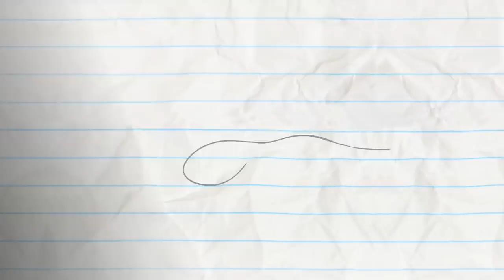Free For Launch And More Pencilmation! | Animation | Cartoons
3:14 - THROUGH THE LOOKING GLASS

6:00 - WHISTLE WHILE YOU HOUSEWORK

9:22 - GUM AND GUMMER

11:39 - HANGMAN'S NOT

14:59 - MORE BANG FOR YOUR DUCK

16:57 - BREEZY PEASY

19:37 - PAGE FRIGHT

22:38 - MAN OF THE FLOWER

24:34 - CHILDREN OF THE POPCORN

26:43 - COUCH SURFING

28:29 - TWIN GEEKS

Free For Launch And More Pencilmation!